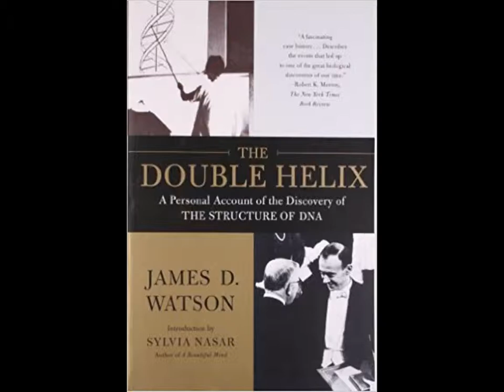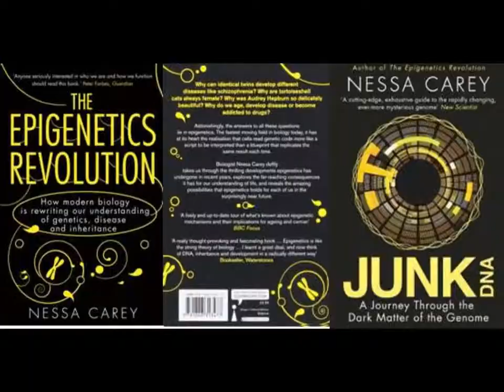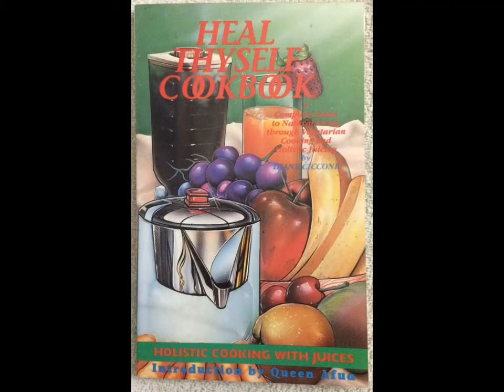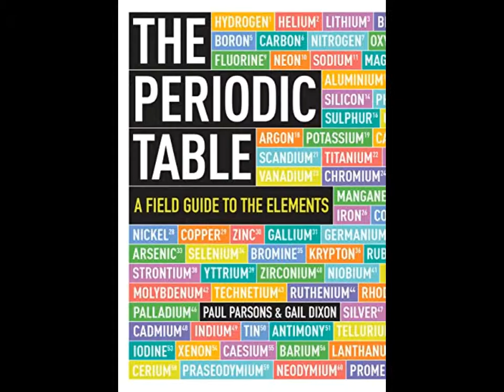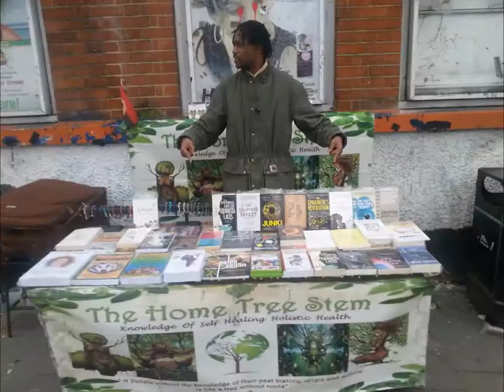The Home Tree Stem basic study collection vol: 1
Here at The Home Tree Stem what I'm looking to do is to provide people with the necessary information and support to transform themselves for the better, within a warm and safe environment.

What is different this time around in comparison to the other times that I've opened up a store, is that rather than acting on my vision, instincts and desires alone, I've given this project the benefit of insights that stretch far beyond my own, by seeking the guidance of a Business Consultant to guide my every step and to ensure that the necessary support, tools and resources are within my reach, to ensure the longevity of my vision for the next The Home Tree Stem store, and the community at large.

Anyone who knows me, knows that I'm great at getting started hence I've opened up numerous stores off my own back over the years.

Over the years, many of my most frequent customers have made demands on me to open up a store, as a way of adding more value to the services that I currently offer as a street vendor.

The first action that I took was to seek advice from a Business Consultant, who has so far translated my vision, into a robust business plan and financial forecast, that blueprints my steps for the next 5 years, leaving me to run my business more confidently over the long term.

The second action came as more of a blessing, as a shop that is fit for purpose has become available, for which I've been given a very short period of time to come up with the money to secure.

Why am I telling YOU all of this?

Because I need your support to help ME secure a bookstore in an ideal location, and that attracts the necessary traffic for The Home Tree Stem to be a success, from a business point of view, as well as a useful resource for everyday people's, with everyday faces, from everyday places as I always say. A one stop shop for anyone to get some information, buy products, take in a class, take part in some mind stimulating discussion, as well as access a range of services from my network of experts that fall within the category of Health, Wellbeing, The Sciences, Cultural studies and more...

If I had a few months to secure the shop mentioned, I might have been able to come up with all or majority of the finance needed, but as that isn't the case, my next thought was to reach out to the stakeholders and contributors, who stand to benefit from a store such as The Home Tree Stem opening up!

I've for the last 26 years served thousands of customers, as a street vendor and shop owner, with information products, books, tapes, posters, fragrances etc that are all geared towards increased levels of knowledge of self and consciousness, for which I'm certain that a few of you reading this, have been touched by both directly and indirectly. Go to my Facebook page (link) to further communicate with The Home Tree Stem.

As a teacher that has for the last 26 years, demonstrated a concern for issues affecting the community, as well as the drive to deliver services that stimulate the mind, for starters, and creates all kinds of transformational effects, I'm asking YOU to help ME, to help US...

How can YOU help, YOU might ask?

The figure that I need to raise is £30k to secure the store, so please contribute what little you can, to what I'm trying to achieve.

I take my greatest inspiration from 1920's Black Wall Street, as well as the late great Dr Sebi.

One of the services that I'll be running in the store will be Q & A sessions, where people can come and ask questions, and leave more informed about their areas of enquiry.

In that same fashion, I ask anyone who has any questions regarding all the above, to ask away, and I'll do my best to satisfy your enquiry, if that's a means for me to win your support!

Brooklyn Qeq Nubar
The Home Tree Stem